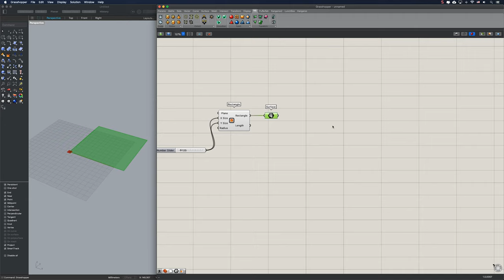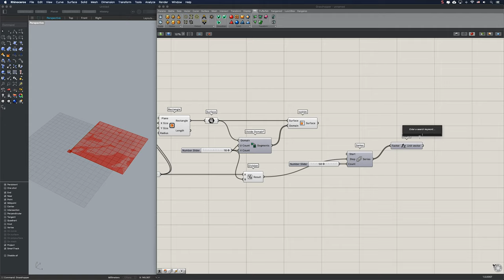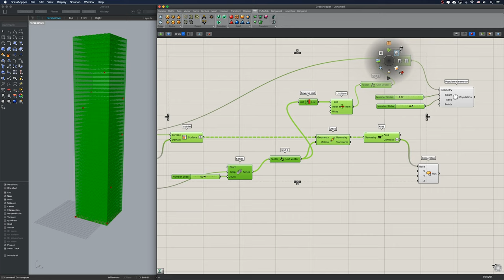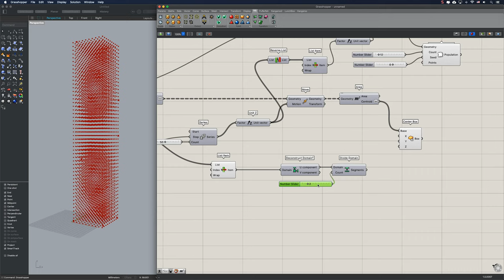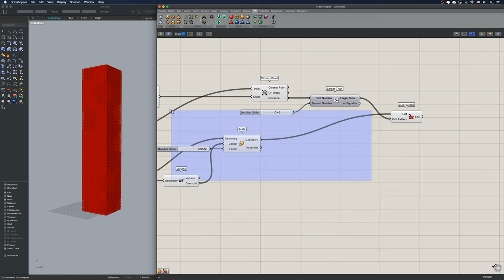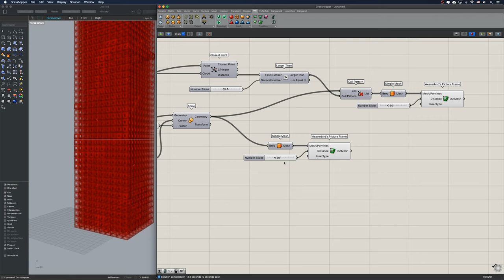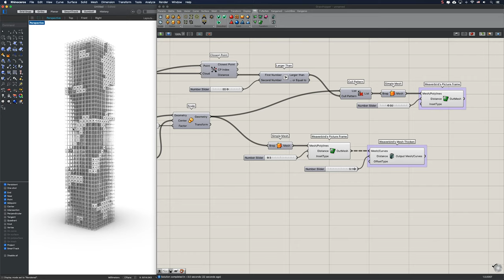Voxel Tower Rhino Grasshopper Tutorial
This video is a tutorial about making a Voxel Tower in Rhino Grasshopper. GH script to remove cubes near the populated points.

Grasshopper script contains 'Rectangle', 'Extrude', 'Populate Geometry', 'Divide Domain2', 'Isotrim', 'Series', 'Move', 'Deconstruct Domain2', 'Divide Domain', 'Center Box', 'Closest Point', 'Larger Than', 'Scale', 'Cull Pattern', 'Simple Mesh', 'Weaverbird's Mesh Thicken', 'Weaverbird's Picture Frame' components.